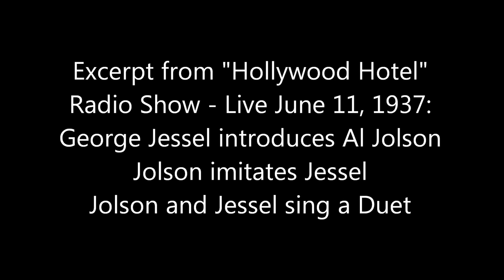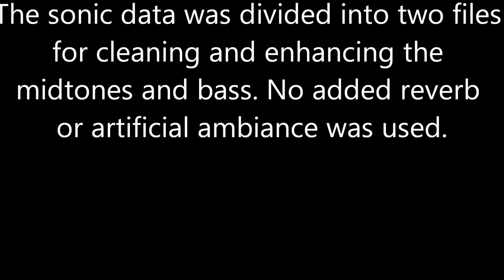Jolson & Jessel: 1937 - Excerpt from "Hollywood Hotel" - VIVID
An Excerpt from the "Hollywood Hotel" Radio Show
- Broadcast Live on June 11, 1937.
George Jessel introduces Al Jolson who sings , then imitates Jessel's style of singing. They team up for a duet.

Digitally transferred directly from analog sources with applied Magix audio software to reduce noise. The sonic data was divided into two files for cleaning and enhancing the mid-tones and bass. No added reverb or artificial ambiance was used.